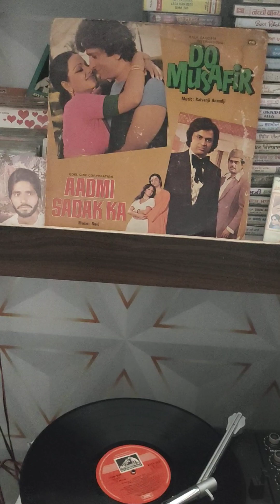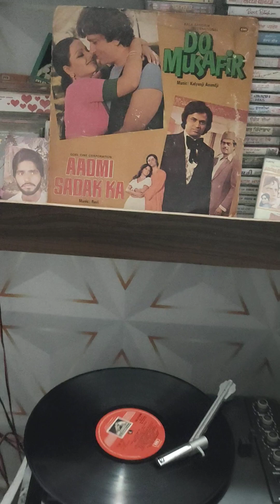MOHD RAFI & ASHA BHOSL,,HUM HAIN PYAR KI DAGAR KE,,FILM,,DO MUSAFIR,,1977